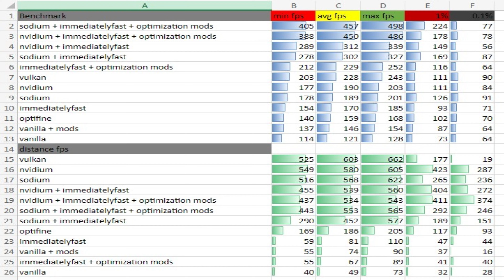Minecraft fps test optifine vs sodium vs vulkan vs nvidium vs immediatelyfast vs vanilla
benchmark section:
0:00 - 0:26 - vanilla minecraft
0:26 - optifine
0:56 - sodium
1:24 - nvidium
1:52 - vulkan
2:19 - immediatelyfast
2:47 - sodium +  immediatelyfast
3:13 - nvidium +  immediatelyfast
3:43 - sodium +  immediatelyfast + optimization mods
4:11 - nvidium +  immediatelyfast + optimization mods
4:40  - immediatelyfast + optimization mods
5:07 - vanilla + mods
distance fps section:
5:37 - vanilla
5:49 - optifine
6:04 - sodium
6:17 - nvidium
6:33 - vulkan
6:44 -  immediatelyfast
6:53 - sodium +  immediatelyfast
7:03 - nvidium +  immediatelyfast
7:13 - sodium +  immediatelyfast + optimization mods
7:24 - nvidium +  immediatelyfast + optimization mods
7:38 - immediatelyfast + optimization mods
7:49 - vanilla + mods
8:02 - result